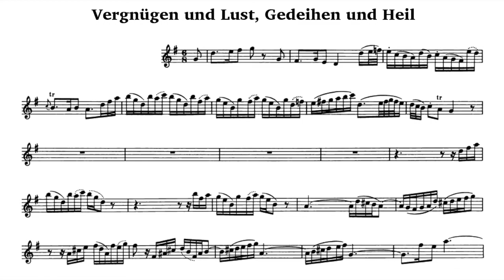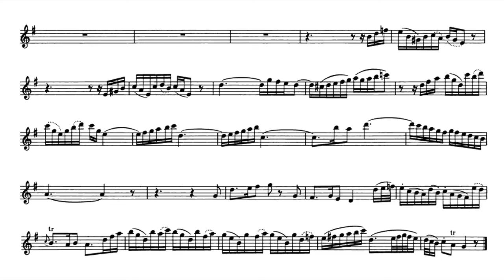Play the Violin sheet music–J.S.Bach: Soprano Aria, "Vergnügen und Lust" -BWV197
A=415Hz
J.S. Bach: Cantata, "Gott ist unsre Zuversicht", BWV 197
Aria: "Vergnügen und Lust"

S. Hana Blažíková
Masaaki Suzuki & Bach Collegium Japan